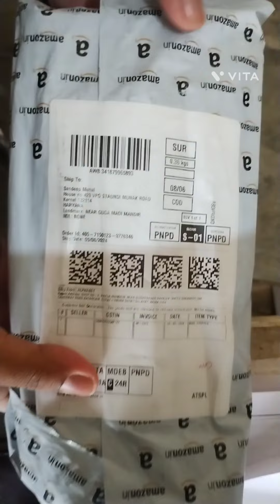AEKDO 2024 New 9-in-1 Multi-Purpose Electrical Stripping Tool Wire Stripper & Crimping Tool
AEKDO 2024 New 9-in-1 Multi-Purpose Electrical Stripping Tool Wire Stripper & Crimping Tool Multifunctional Stainless Steel Wire Puller Plier (2024 Ultimate Wire Stripper Tool)